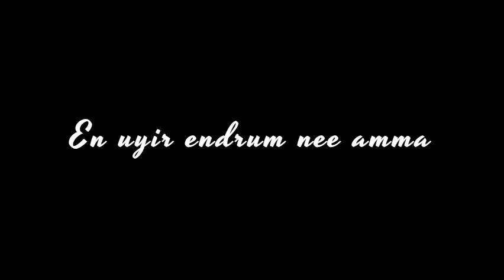Valimai Mother song I lyrics I Whatsapp status I 8d bass boosted